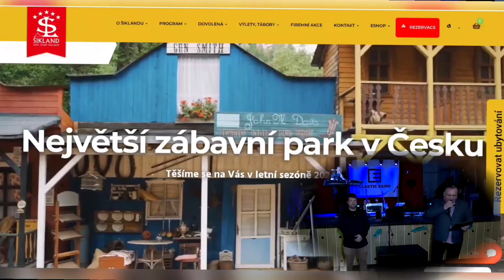RYBÁŘSKÝ BÁL HNANICE 2024